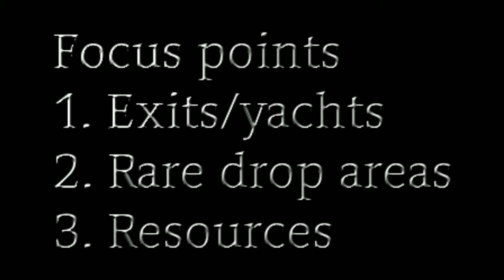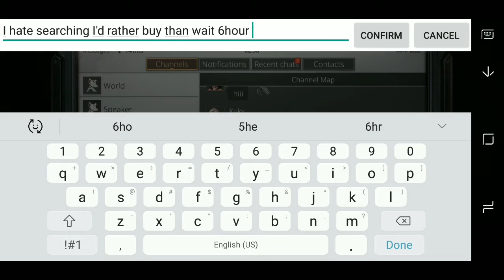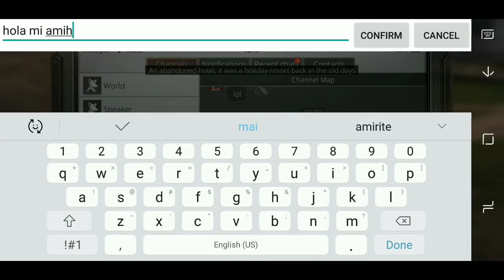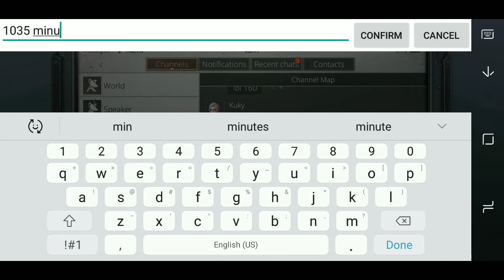Getting to know the maps